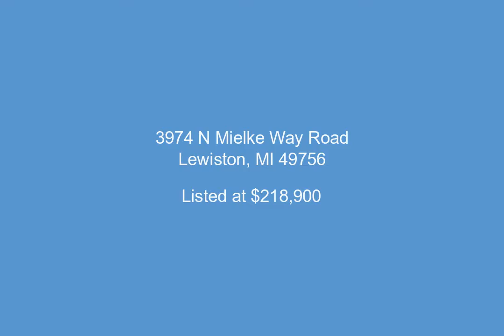3974 N Mielke Way Road, Lewiston, MI - 308726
2 Bedrooms, 2.0  Bathrooms, $218,900, MLS# 308726

Enjoy this year around home located on All-Sports Tee Lake. Home sits on one of the PREMIER lots on Tee Lake with a 110' ft. of water frontage. The home features 2 bedrooms, 1.5 bath, an oversized 2 car garage that's 28'x 24' with 2 lg. cedar closets for year around storage & a 600 +/- sq. ft. deck to enjoy the view of peace and tranquility in North Michigan! There is a 10'x 16' shed for extra storage or a work shop. Furnishings come with home. This waterfront home can accommodate very comfortably eight people. To top it off you can relax with your toes in the sand on your own sandy beach!